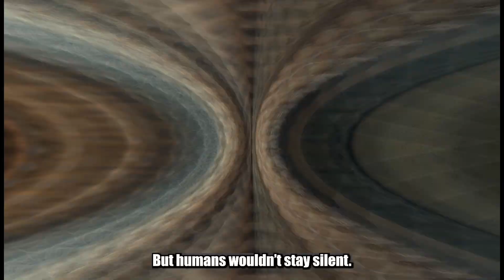【Laughing Owl】I'm Extinct Because I Laughed Too Much【Extinct Animal】